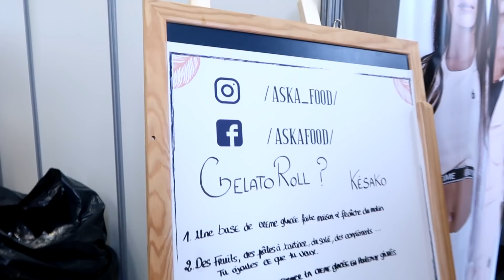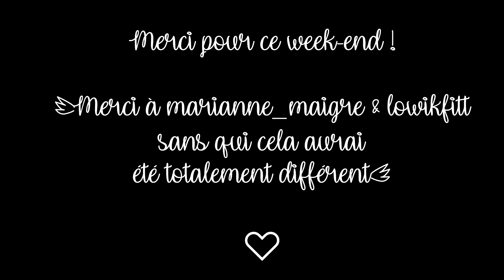VLOG : BODYFIT TOULOUSE !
Hello ! Nouvelle vidéo avec un récapitulatif du salon de Toulouse, j'espère que cela vous plaira,
Des bisous, S.